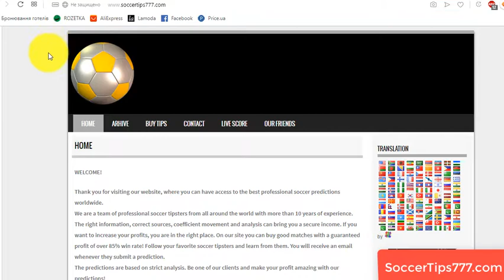Notts County vs Wrexham. England National League. Soccer Predictions Websites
Soccer. England National League.